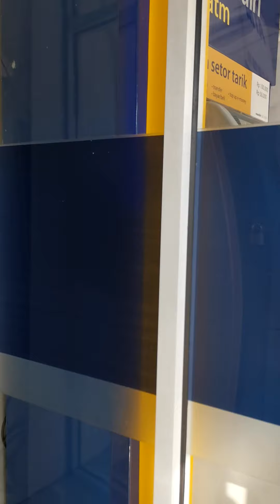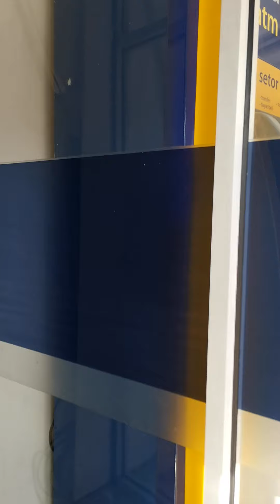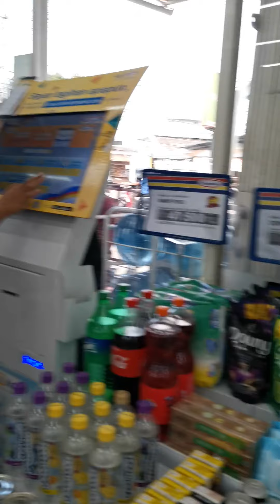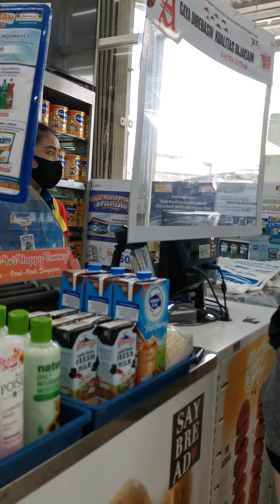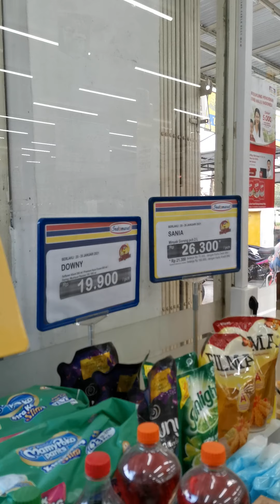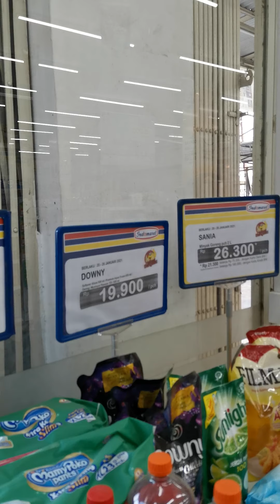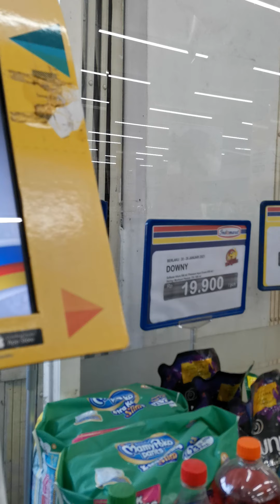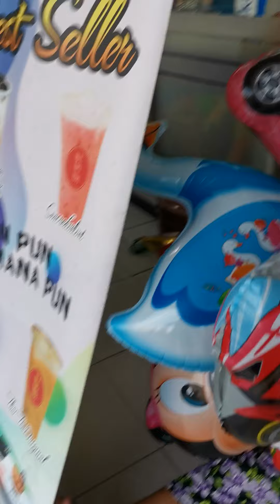Worksocial angga patrol law and donate money to People poverty victim disaster corupt in Plg as k